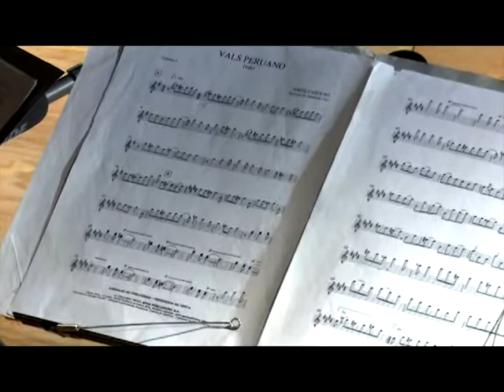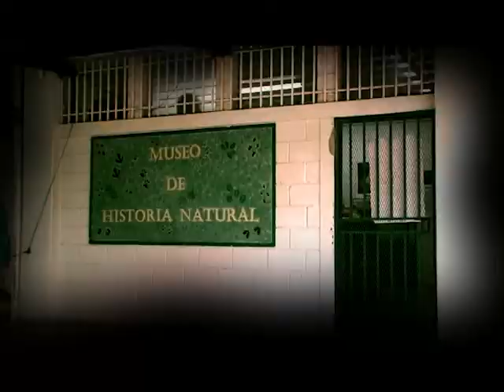Sala de Arte: Orquesta de Guitarra